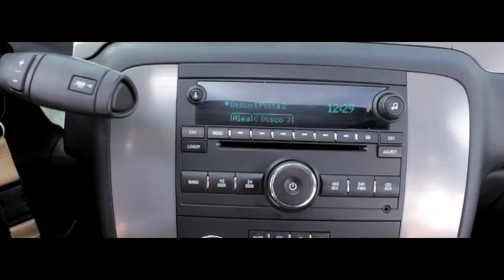HECTOR Y JUAN "UN GIGANTE" SENCILLO 2013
"UN GIGANTE" Sencillo 2013 Producido por Hector y Juan & RedZone.  Autor Juan Basurto.